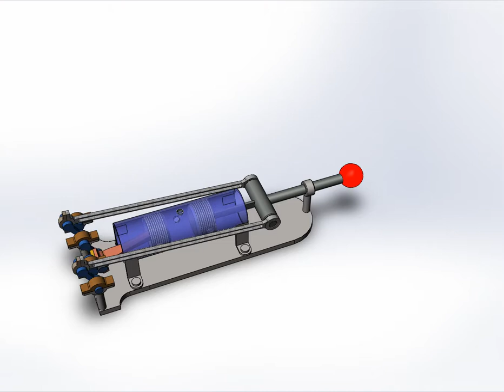Crank and Piston Mechanism